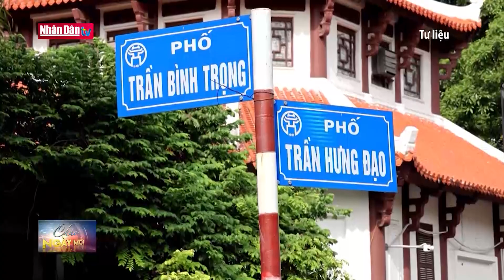Vận hành thử tuyến đường sắt trên cao Nhổn - Ga Hà Nội từ 5/12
Vận hành thử tuyến đường sắt trên cao Nhổn - Ga Hà Nội từ 5/12 | Truyền Hình Nhân Dân
1. Dự Báo Thời Tiết Hôm Nay